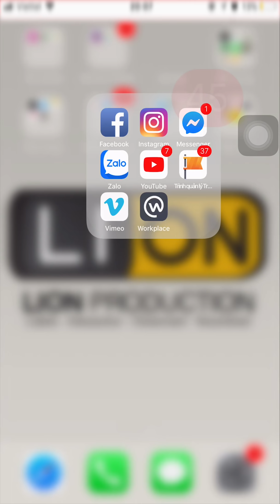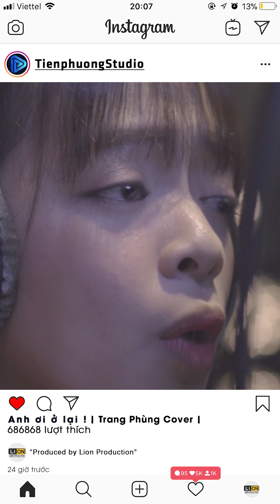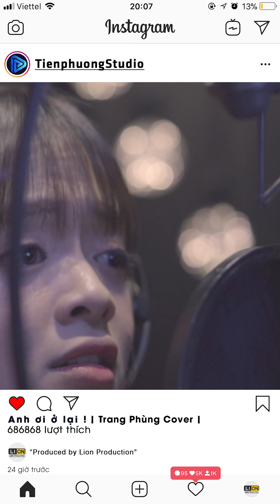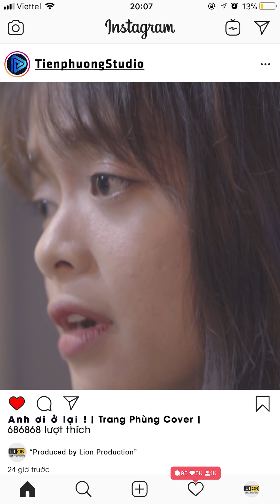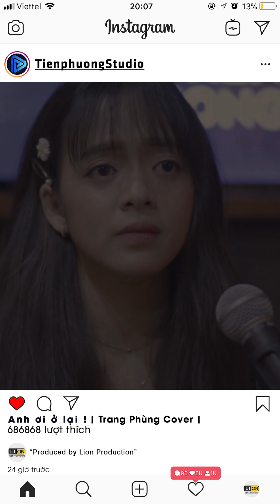Anh ơi ở lại ! | Cover Trang Phùng| Cái kết cực gắt ^^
Một chút tâm trạng trong những ngày nóng!

"Anh ơi anh ở lại, ở lại với em. chứ đừng ở với người ta ^^ "